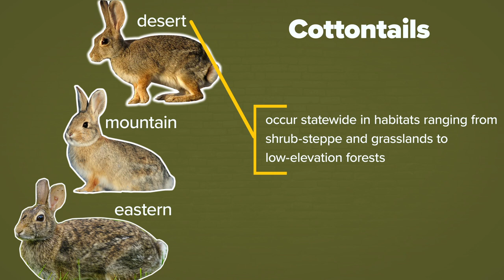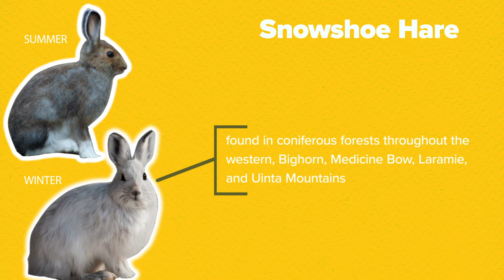Rabbit and Hare Identification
Often confused with rodents, pikas, rabbit, and hares comprise the Lagomorph family, which are distinguished by teeth designed for gnawing, back legs adapted for hopping, and the behavior of coprophagy, where certain fecal droppings are consumed to maximize nutrient absorption. Learn more about how to tell the species within the Lagomorph family apart.

Wyoming has one pika species, the American pika, which is easily distinguished from rabbits and hares by its small body size and short, rounded ears

Although pikas have tails, they are small and the same color as the rest of the fur, giving the impression of no tail

Pikas are very vocal and build conspicuous hay piles to provide food throughout the winter months

Pikas are typically found at higher elevations throughout the western, Bighorn, Medicine Bow, and likely the Uinta Mountains, often in association with talus fields

Pikas are classified as a protected species in Wyoming
Wyoming is home to 4 species of rabbits: pygmy rabbits and 3 species of cottontail rabbits

Pygmy rabbits are the smallest rabbit species in North America
In addition to their small size, pygmy rabbits can be distinguished from the more common cottontail species by their well-furred ears as well as their buff-colored and inconspicuous tail – unlike the obvious white tails of cottontails

Pygmy rabbits are dependent on sagebrush for food and cover and are found throughout the basins of southwestern Wyoming

Pygmy rabbits are classified as a nongame species and legal harvest is not allowed
Wyoming contains 3 species of cottontails, which overlap in distribution and can be difficult to distinguish in the field – however, all display the characteristic white, cottony tail that gives them their name

Desert cottontails occur statewide in habitats ranging from shrub-steppe and grasslands to low-elevation forests

Eastern cottontails are only found in extreme southeastern Wyoming, primarily in Laramie County, in prairie and shrub-steppe habitats

Despite their name, mountain cottontails are found statewide, with the exception of the extreme southeastern part of the state, in habitats ranging from shrub-steppe and grasslands to higher elevation forests and riparian areas

Both desert and mountain cottontail populations are cyclic, with population highs and lows occurring roughly every 8 years

All cottontail species in Wyoming are classified as small game
Wyoming is home to 3 species of hares, which are larger and lankier than cottontails with noticeably larger ears

Unlike rabbits, hares have precocial young – meaning young are born fully furred and with open eyes

Snowshoe hares are found in coniferous forests throughout the western, Bighorn, Medicine Bow, Laramie, and Uinta Mountains

Snowshoe hares turn completely white in the winter, with black along the edges of the ears

As in other portions of their range, snowshoe hare populations in Wyoming are cyclic, but population highs and lows are much less extreme

Black-tailed jackrabbits are found in shrub-steppe and grassland habitats in southeastern Wyoming, particularly Laramie and Goshen Counties, and near the vicinity of Flaming Gorge Reservoir in Sweetwater County

Black-tailed jackrabbits have extremely long ears and a relatively long tail that is black on the top, giving it its name

Black-tailed jackrabbits are known to display population fluctuations, with periods of high and low abundance

White-tailed jackrabbits are found nearly statewide, only absent from the highest elevation habitats

As their name suggests, white-tailed jackrabbits are distinguished from black-tailed jackrabbits by their white tails

Unlike black-tailed jackrabbits, but similar to snowshoe hares, white-tailed jackrabbits turn white in the winter months

In Wyoming, snowshoe hares are classified as small game while both species of jackrabbits are classified as predators